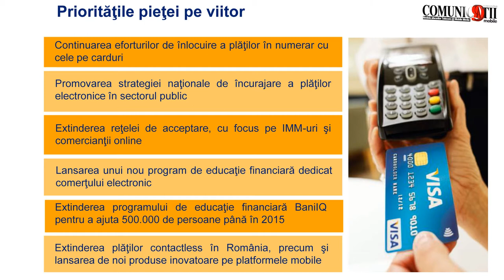In Romania sunt sub 200.000 de carduri si device-uri contactless, suntem abia la inceput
Catalin Cretu, Director Regional Romania & Croatia: "In Romania sunt sub 200.000 de carduri si device-uri contactless, suntem abia la inceput"
Conferinta de presa - rezultate financiare Visa Europe in 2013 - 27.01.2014, Bucuresti